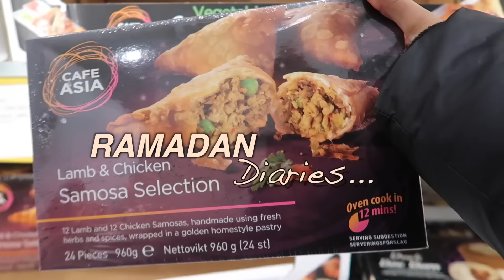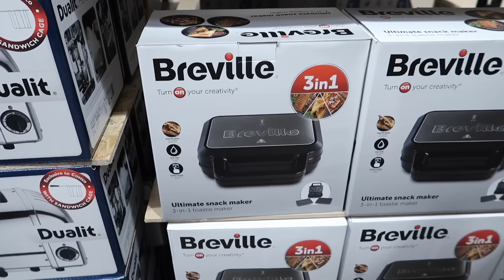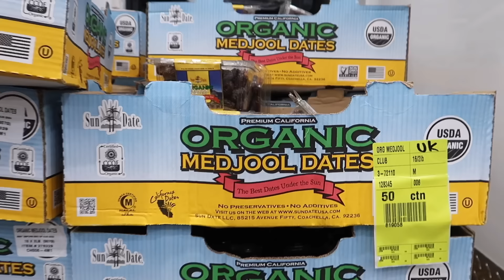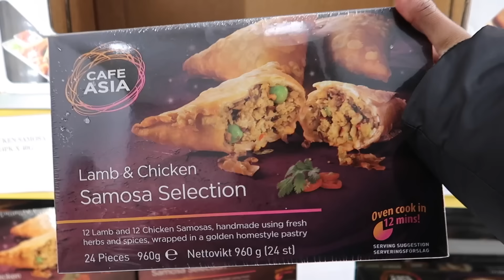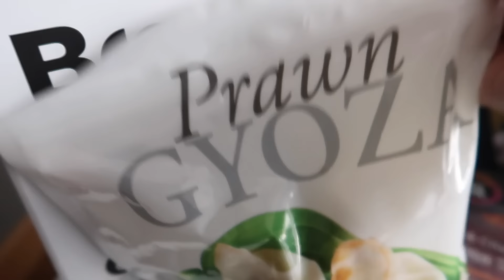RAMADAN WEEKLY | Hardships, Costco halal finds, Primark home haul!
RAMADAN MUBARAK to all my brothers and sisters around the world! In this vlog you come to costco with me and I share my halal costco finds, costco haul, a mini primark home haul and talk a little about hardships in ramadan